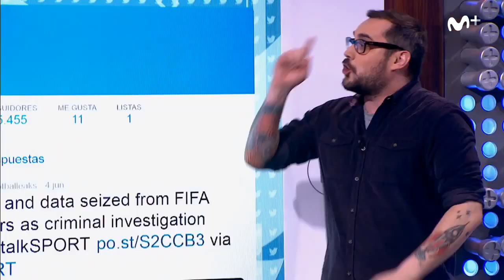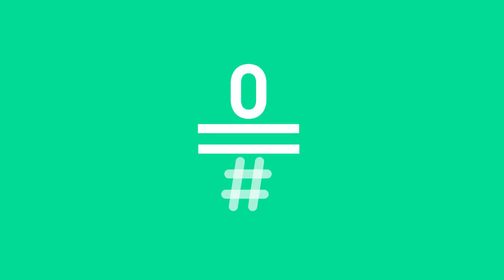Likes: Ni un futbolista sin defraudar a Hacienda Likes177 | #0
Pere Aznar nos descubre los nuevos futbolistas en la lista de investigados por defraudar al fisco.